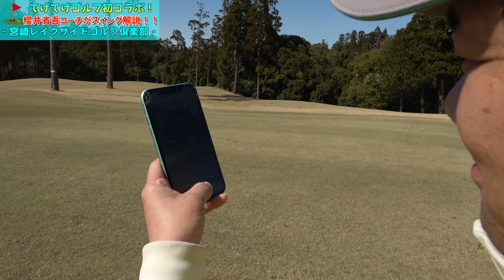やっぱり賞金王のスイングは超一流！！時代の流れに合ったスイングって何？プロコーチが徹底解説＆プロたちのドラコン勝負！【てげてげゴルフチャンネルコラボ】第１話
スペシャルコラボ企画！［第1話］
チーム孔明宮崎合宿に秋吉プロ・出水田プロのコーチ、てげてげゴルフチャンネルでお馴染みの櫻井省吾コーチが来てくれました！
スイングが悪いわけじゃない！？クラブの素材によって打ち方も変わるんです！
そんな不思議をプロコーチ櫻井省吾さんに解説してもらいました。

★チャンネル対抗ドラコン勝負★
小田孔明VS秋吉翔太
どっちが勝つのか？？

■撮影協力コース
【宮崎レイクサイドゴルフ倶楽部】
多くの自然が与えた恵みにより、ビギナーから上級者までが本当のゴルフを楽しめるコースレイアウトです！

♣てげてげゴルフチャンネルでも順次公開♣

■小田孔明プロ（ツアー８勝）
‹2014年　賞金王›
08年 カシオワールドオープン     　優勝
09年  東建ホームメイトカップ        優勝
09年 カシオワールドオープン         優勝
10年  東建ホームメイトカップ        優勝
11年  ダイヤモンドカップゴルフ    優勝
13年  ANAオープンゴルフトーナメント     優勝
14年  関西オープンゴルフ選手権競技         優勝
14年  ブリジストンオープン            優勝

■小田孔明プロのプロフィール
（日本ゴルフツアー機構）